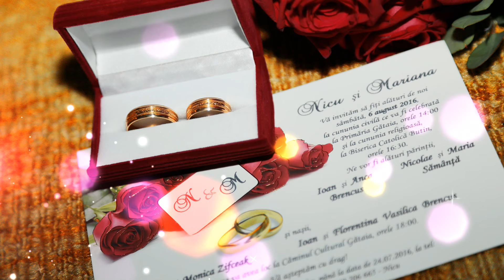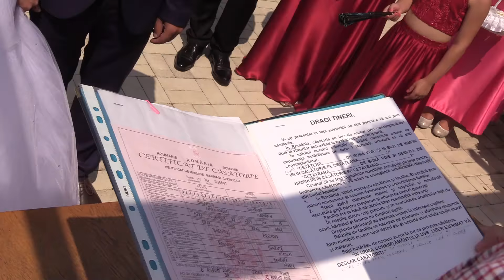Videoclip Nunta Nicu si Mariana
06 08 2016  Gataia